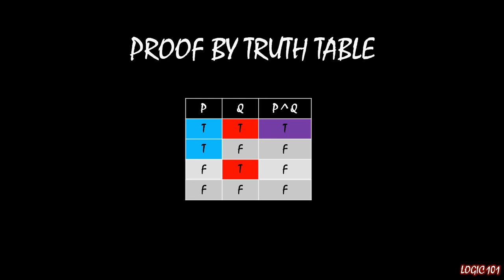Logic 101 (#33): Conjunction Introduction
Conjunction introduction is a logical rule of inference that allows you to combine two true statements. It says that if p is true and q is true, then p ^ q is true. It's really that straightforward.